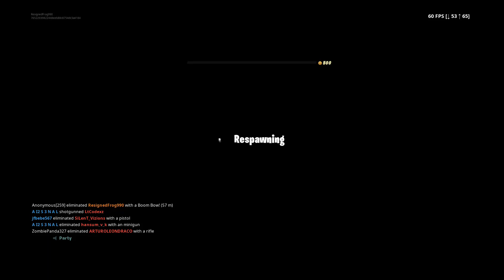Fortnite Battle Royale: New John Wick Game mode Dub